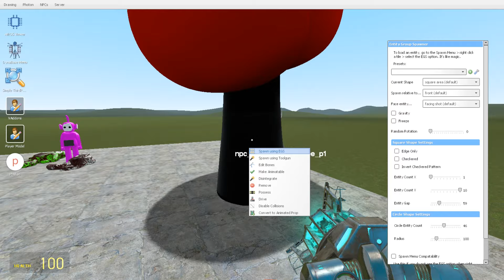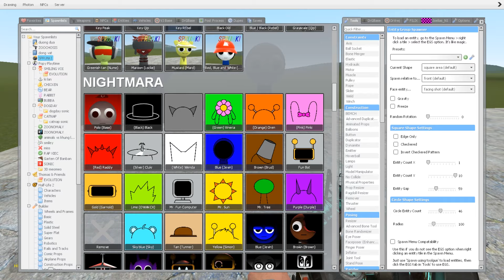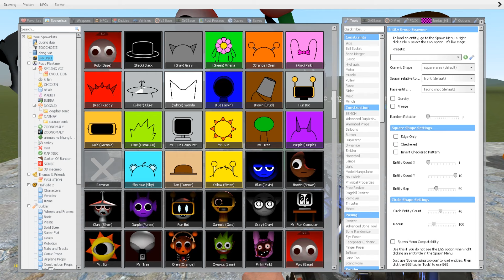NEW EVOLUTION OF MR TREE SPRUNKI PHASE In Garry's Mod